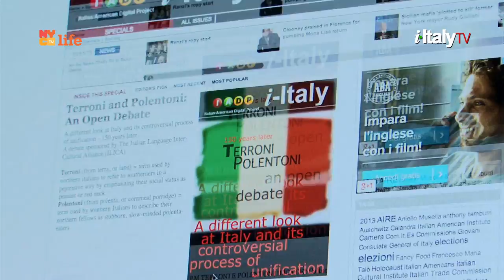Meet Patricia DeStacy Harrison - "Italian Leadership in America" (Trailer)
In this special episode i-Italy goes to Washington, DC, to
meet Patricia DeStacy Harrison
 President and chief executive officer of the Corporation for Public Broadcasting and
member of the NIAF Board of Directors.

Ms Harrison served as Co­-Chair of the Republican National Committee and then at the U.S. Department of State under Colin Powell.

"Italian Leadership in America" is a new series co-produced by i-Italy and  the National Italian American Foundation.